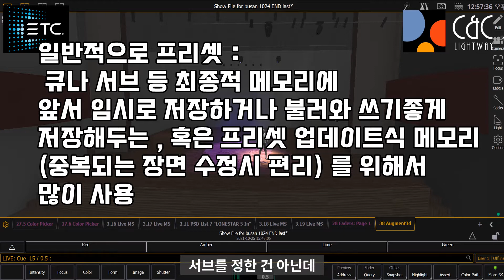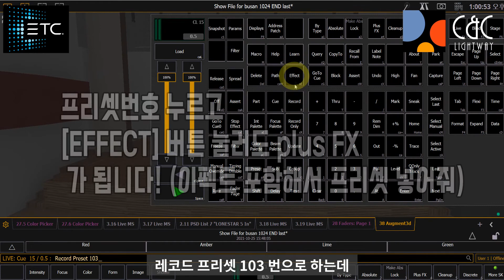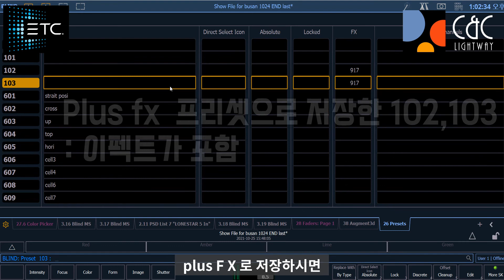ETC EOS 조명 콘솔교육 special 팁 프리셋에 이펙트 포함해서 저장하기 - record preset plus FX -(아이온,GIO ,EOS TI,Element2 공통)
무대 조명 콘솔 인 ETC 콘솔( ION-XE , ion, eos-ti, gio 등) 콘솔 교육 영상입니다  프리셋을 저장할때 이펙트가 포함되어 저장되지 않는 다는 걸
모르시거나 , 이펙트를 포함해서 저장하는 다른 방법을 알지 못하는 분들이 많아서 간단한 영상으로 이펙트를 포함해서 저장하는 방법을 알려드리는
교육 영상입니다.